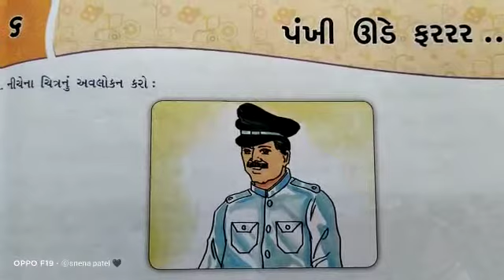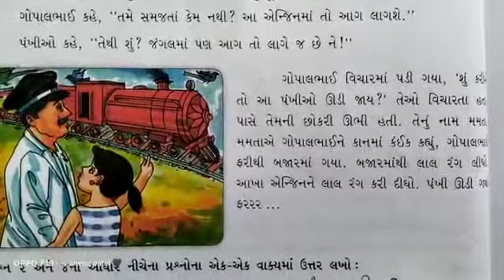STD :- 4 || Gujarati || By Sneha Miss || Upasana vidhyalay || 9/10/21